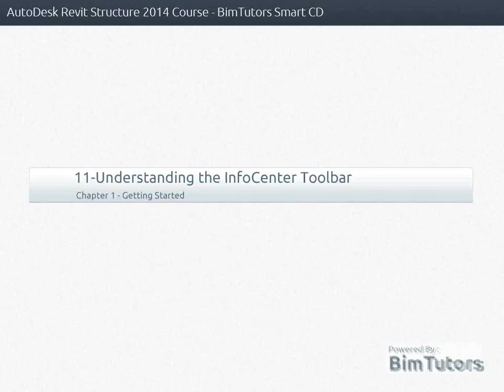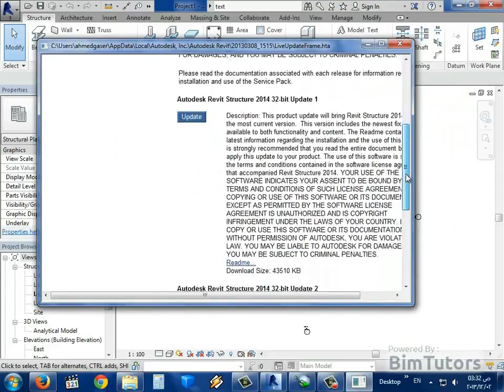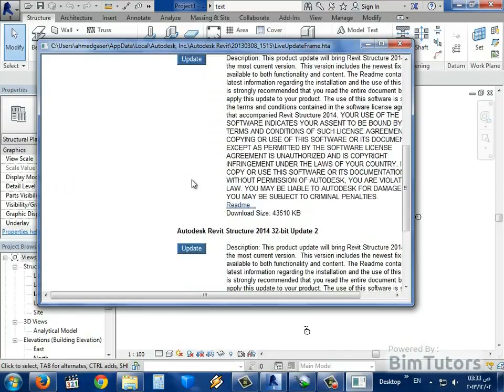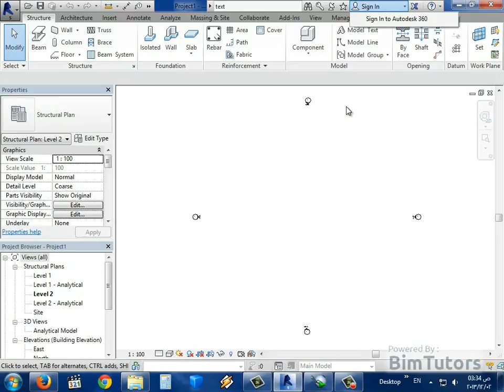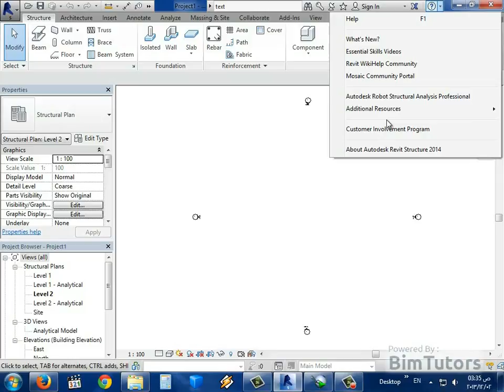11 11 التعامل مع مركز معلومات Infocenter ToolBar برنامج الريفيت 2014